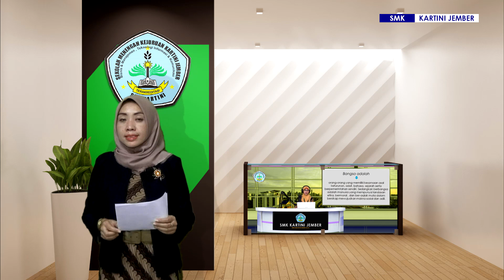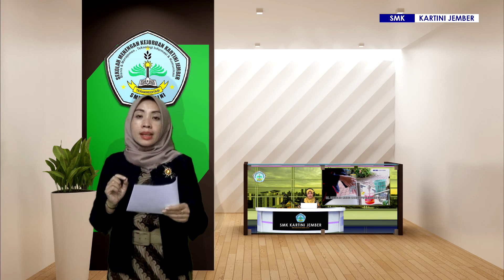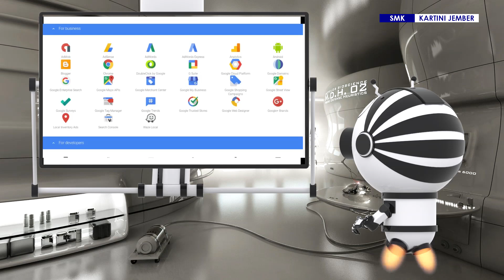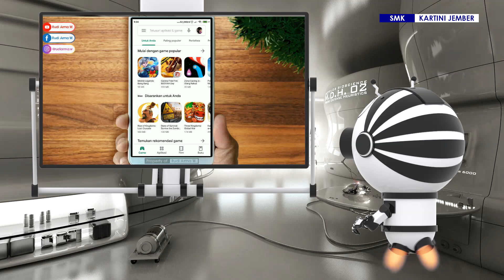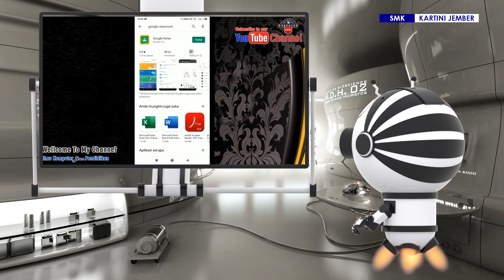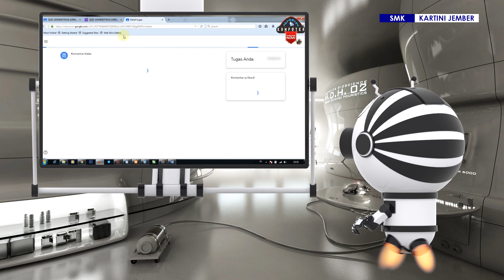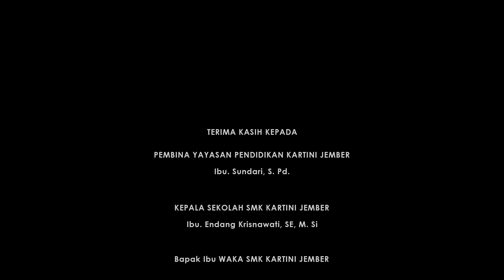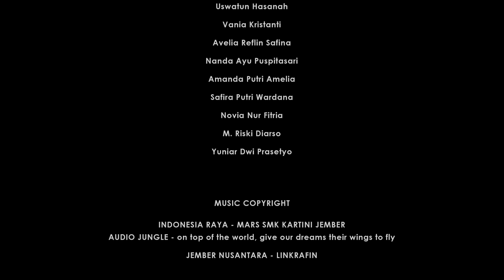MPLS2021 : SMK KARTINI JEMBER (H3)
MASA PENGENALAN SEKOLAH SMK KARTINI JEMBER
HARI KETIGA
Rabu, 14 Juli 2021, Pukul 08:00 WIB

- PERSIAPAN
- OPENING CEREMONY
--- Lagu Indonesia Raya
--- Pembacaan Pancasila,
--- Mars SMK Kartini Jember
- EKSTRAKURIKULER
--- PRAMUKA
--- PASKIBRA
--- SENI TARI (DANCE)
--- FUTSAL
- MATERI PEMBELAJARAN DIGITAL (DARING)
- PENUTUPAN -  KEPALA SEKOLAH
--- Oleh : Ibu. Endang Krisnawati, SE, M.Si

SILAHKAN KLIK LINK BERIKUT UNTUK MENGISI DAFTAR HADIR / ABSENSI DAN UPLOAD TUGAS